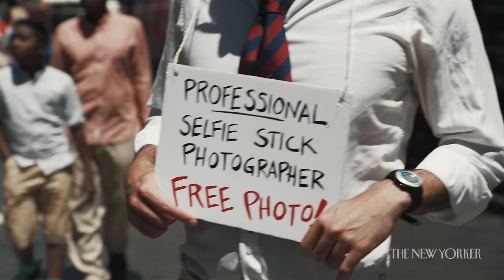The Selfie-Stick Photographer | The New Yorker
Watch an ace selfie-stick photographer hit the streets of New York City and teach people how to take professional-grade pictures.

The Selfie-Stick Photographer | Shorts & Murmurs | The New Yorker

Featuring:  Marc Philippe Eskenazi
Director: Jack Pearce
Producer: The New Yorker
Editor: Jack Pearce